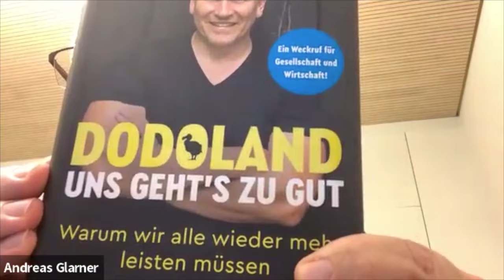Andreas Glarner: Der meistgehasste Politiker der Linken.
Die Linken können ihn nicht ausstehen. Für die einen ist er ein Provokateur, für die anderen ein Winkelried gegen linken Übereifer.

Andreas Glarner ist eine prägende Figur in der schweizerischen Politiklandschaft. Als Mitglied des Nationalrats hat er oft die politische Bühne genutzt, um seine Meinungen und Ansichten zu präsentieren, wobei er insbesondere in Fragen der Immigration, Integration und Bildung deutliche Positionen vertritt.

SVP Politiker Glarner hat sich in der Vergangenheit mehrfach durch Äusserungen hervorgetan, die oft polarisieren und intensive Debatten auslösen.

Trotz seiner umstrittenen Positionen kann man nicht leugnen, dass Glarner ein engagierter Politiker ist, der tief in die Themen eintaucht, die ihm am Herzen liegen. Er setzt sich mit Leidenschaft für das ein, was er für richtig hält, und hat sich im Laufe der Jahre eine treue Anhängerschaft aufgebaut, die seine Ansichten teilt und schätzt.

Jenseits der Politik hat Andreas Glarner auch einen geschäftlichen Hintergrund. Seine unternehmerischen Fähigkeiten und Erfahrungen bringen eine zusätzliche Dimension in seine politische Arbeit ein, die ihm ermöglicht, wirtschaftliche Fragen mit einem praxisnahen Blickwinkel zu betrachten.

Viel Spass beim Gespräch mit Nationalrat Andreas Glarner.